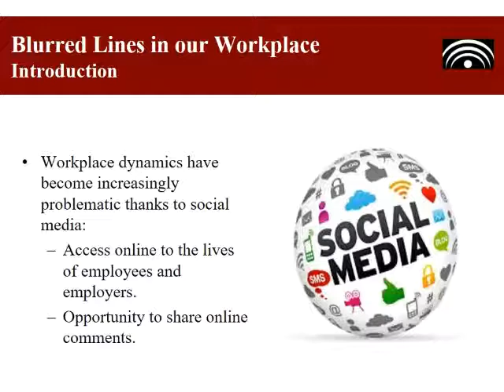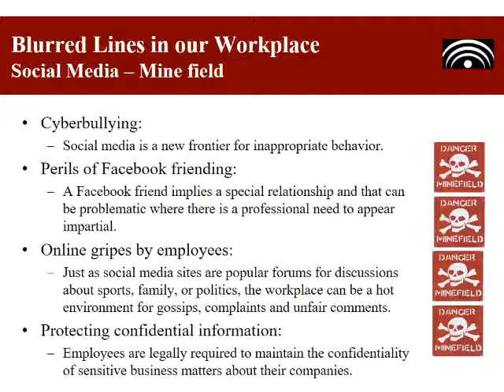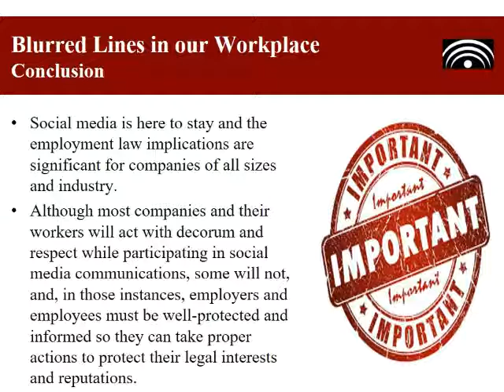Blurred lines in our workplace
It is a short lecture about workplace and conflict.